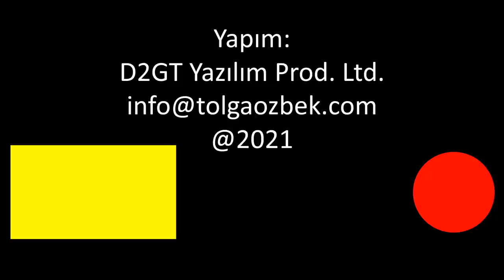Yangın söndüren İHA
ASELSAN ve Altınay'ın ortak İHA üreten şirketi DASAL, yeni nesil İHA sistemini Teknofest 2021'de tanıttı. Yangın söndüren sistem, taşıdığı yangın bombaları ile ilk müdahalede başarı yakalıyor. DASAL İş geliştirme ve Pazarlama Direktörü Onur Güzelmeriç Tolga Özbek'e anlattı.
Videomuzun müziği, değerli takipçimiz Selçuk Çelebi tarafından hazırlandı:
Kanalı  @Ambient Music Selcuk Celebi   Eserlerine ulaşmak için: